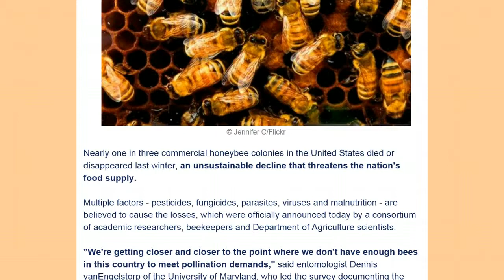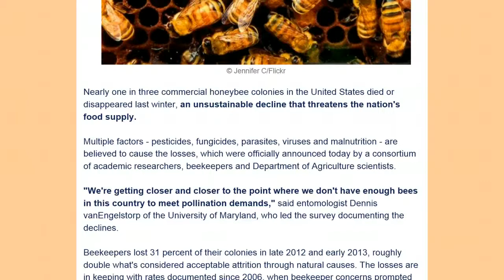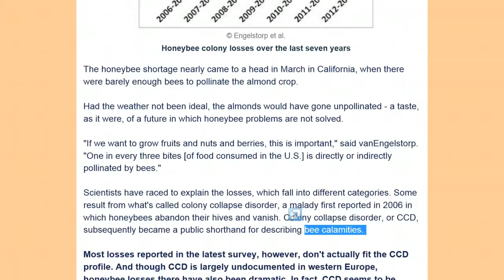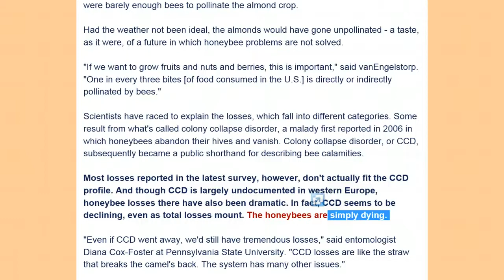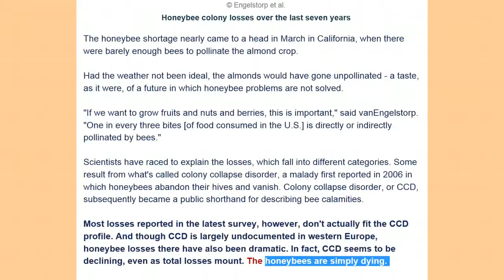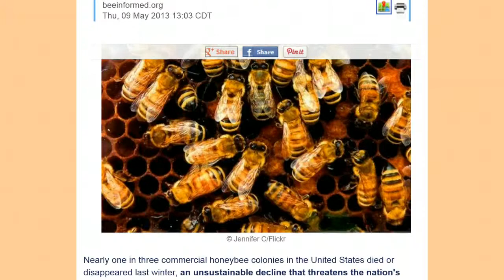Honeybees are dying threatening food supply